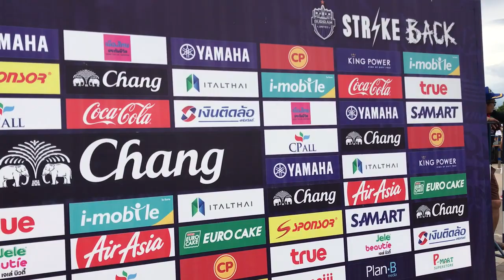สุพรรณ โมเฮย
**กดปุ่มติดตาม Subscribe มุมขวาล่าง คลิปทุกคลิปเป็นลิขสิทธิ์ของสโมสร บุรีรัมย์ ยูไนเต็ด แต่เพียงผู้เดียว ติดตามพวกเราต่อได้ที่ Facebook และ Instagram